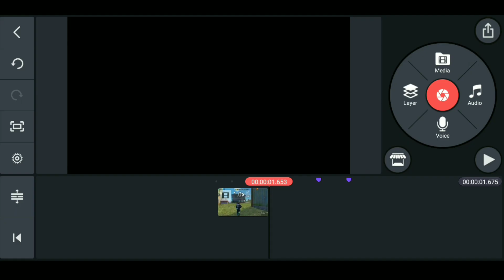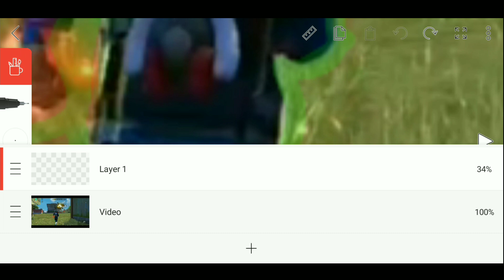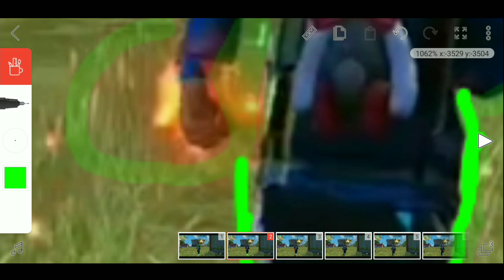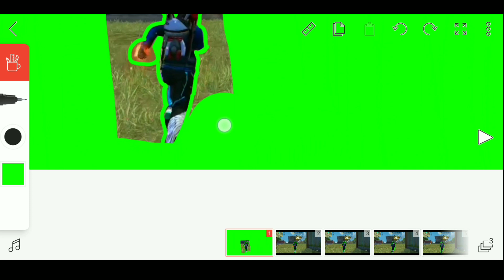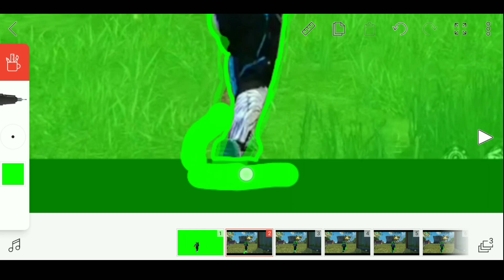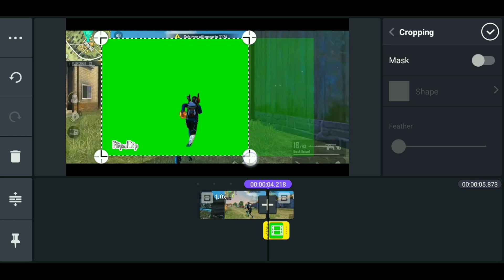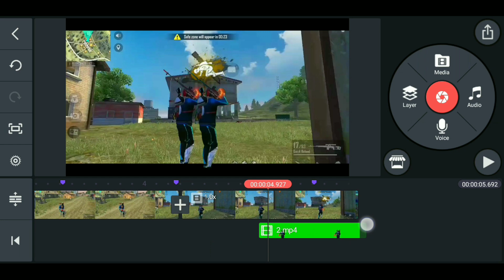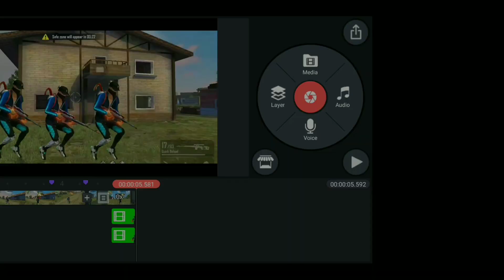How to make moving character glow effect like ruok ff || android tutorial || flip clip || part 1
Hello guys welcome to my another video. I hope you will enjoy it.

1.
2.
3.

used apps:

1. kinemaster
2.flip clip

Free fire live Singapore